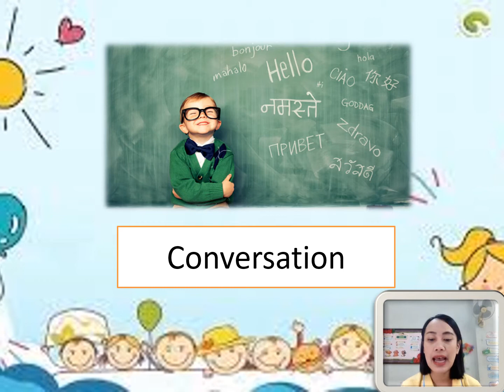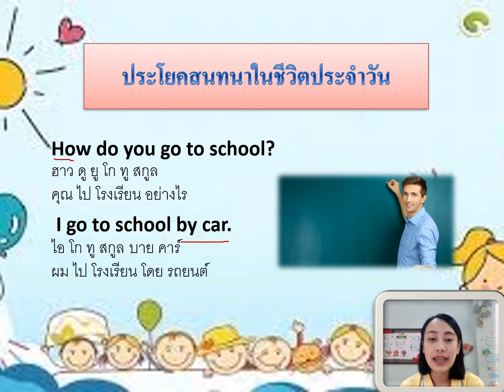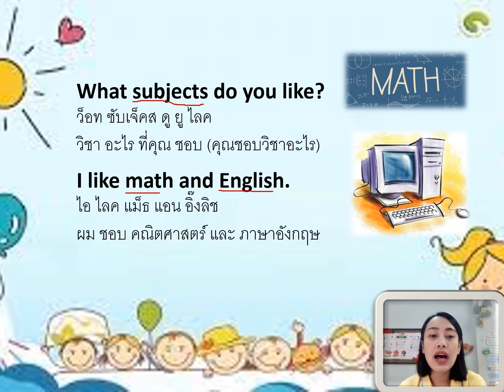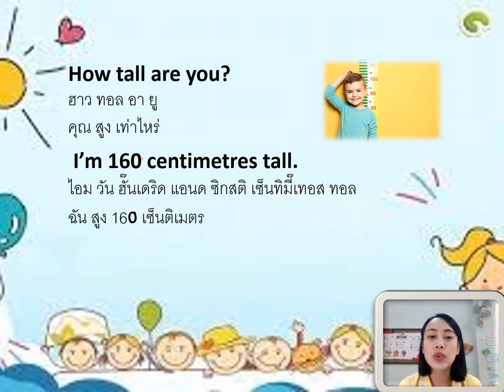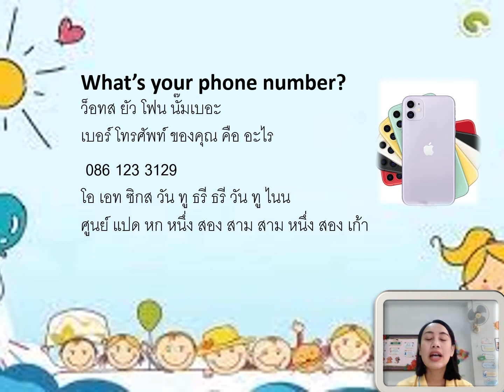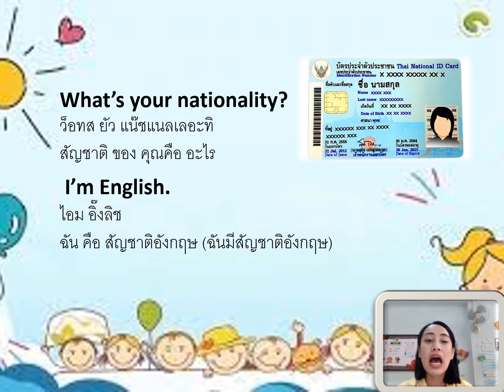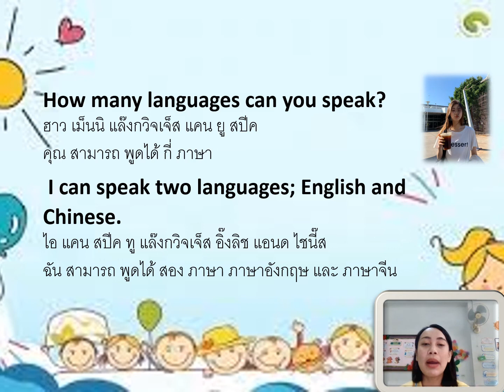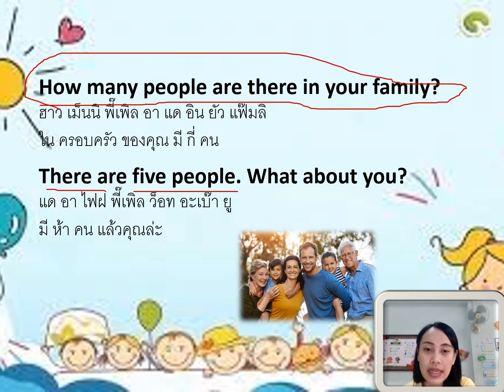27/01/2564 ป.4 วิชาสนทนาภาษาอังกฤษ เรื่องประโยคสนทนาในชีวิตประจำวัน